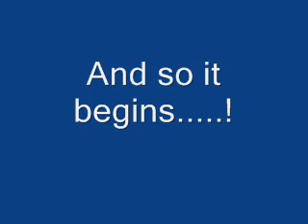Club Dance Music